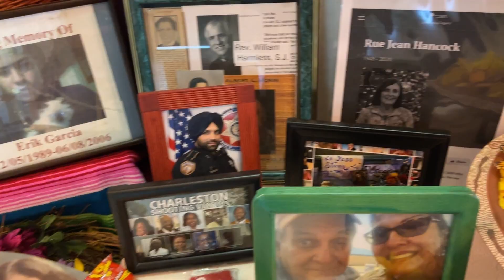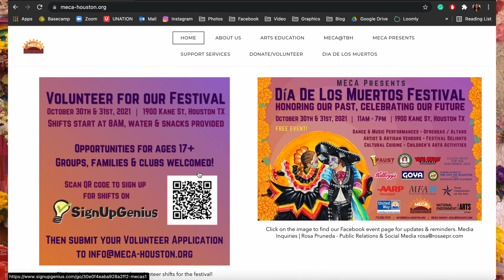CELEBRATE DIA DE LOS MUERTOS at MECA | Stuff to Do in Houston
MECA Houston will be having their annual Dia De Los Muertos celebration on OCT 30th + 31st 2021! This is a great way to learn more about this beautiful tradition and celebrate life and your loved ones!!

If you're looking for Stuff to Do in Houston this weekend we got you!!